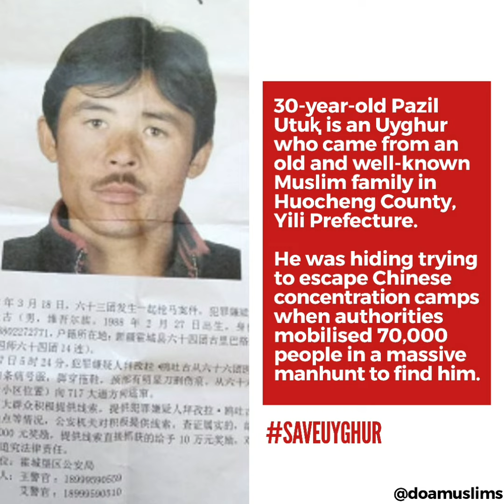70,000 Manhunt For One Uyghur Muslim Fleeing Concentration Camps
Chinese authorities mobilised 70,000 people in a massive manhunt for ONE Uyghur Muslim fleeing concentration camps. They eventually found him and killed him.